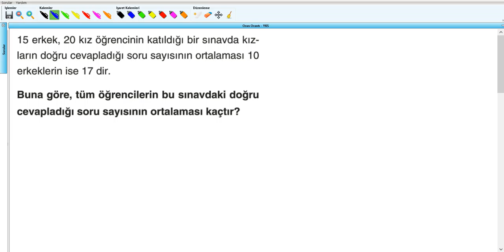Oran Orantı - YKS (2019) - 9.Hafta - Soru - 35